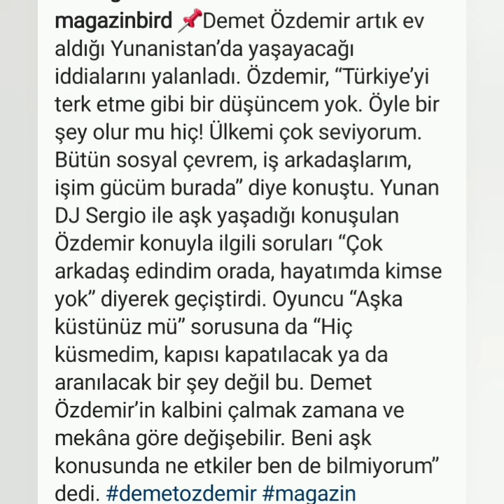Demet Özdemir's new story sharing has arrived